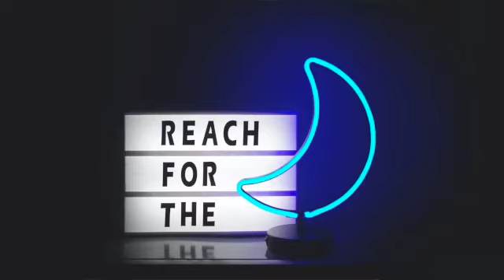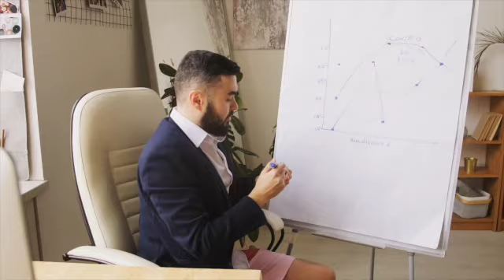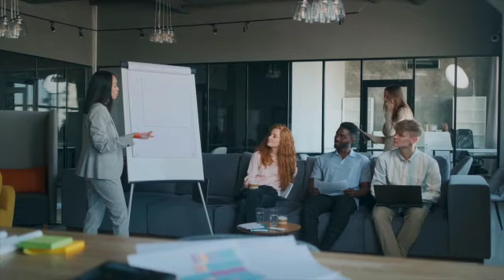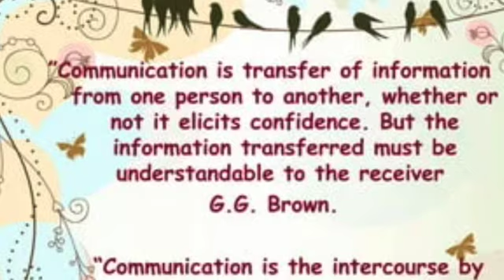TAURUS ♉️ March-COMMITTING to your future goals with public sex-appeal & desire for power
Timestamps:
Intro: 0:00
Spring equinox and Mars in Gemini: 01:07
Saturn in Pisces: 03:16
Pluto in Aquarius: 5:14
The dawn of Aquarius: 5:30
The Great Conjunction: 6:40
2023 activations: 8:48
Closing the Age of Pisces: 9:15
From Christ consciousness to new age humanity: 10:29
Pluto in Aquarius themes: 13:45
Perfect New World?: 16:48
Taurus: Saturn in your 11th house: 19:43
Pluto is in your 10th house: 26:00

Catherine Chan - Our Transition from Age of Pisces to Aquarius: What it means for Businesses and Meaning of Life - linkdin
All pictures are from public domain and pexel.com
Thumbnail art work: Unknown artist 🙏